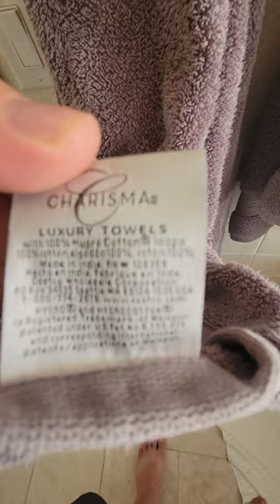Review for Charisma Soft Bath Sheet Towels 6 pc Bundle Quick Review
Check this Amazon link for the current price